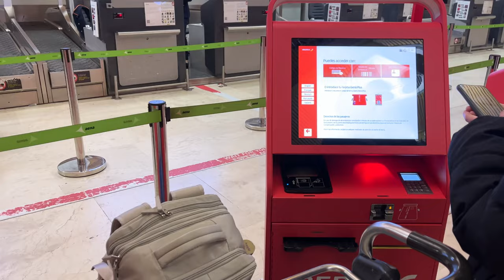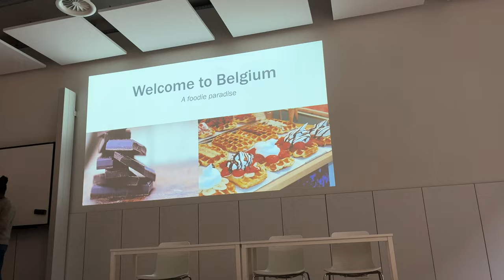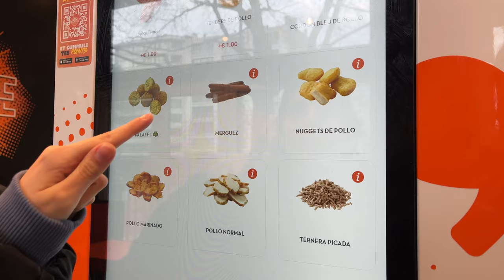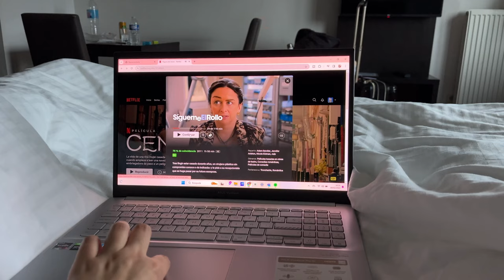BRUSELASS.... I'm coming🧳⛈️🪁 //ep. 2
Holiiii! Si, por raro que parezca estas viendo un vlog de febrero en abril, pero mudarse a otro país no ha sido nada fácil y poquito a poco me he ido adaptando a mi ritmo de vida. Como sabrás, hago mis videos en mi tiempo libre, y ahora que me he mudado a otro país, todo se me ha venido un poco encima. Me toca cocinar, limpiar, hacer la colada y toooodo absolumante sola. Así que sí, mis ocios han tenido que esperar, pero ya estoy de vuelta :)))
Voy a intentar tener un video en el canal cada Jueves a las 17:00 (CET), pero teniendo en cuenta mi vida tan variopinta, no puedo prometer nada.
Cuidaos muchoo y espero seguir viendoos por el canal.

Grabado con un iPhone 13, editado con CapCut.